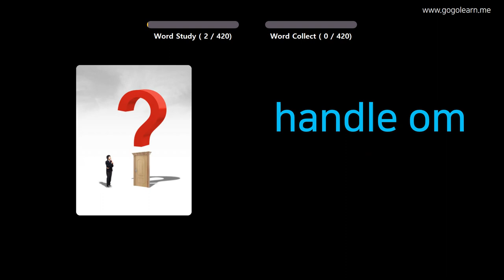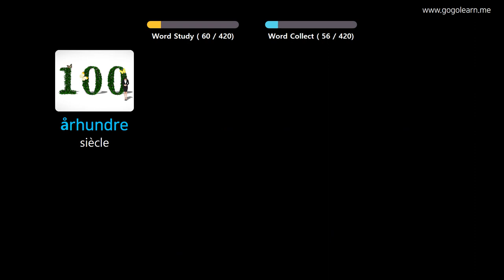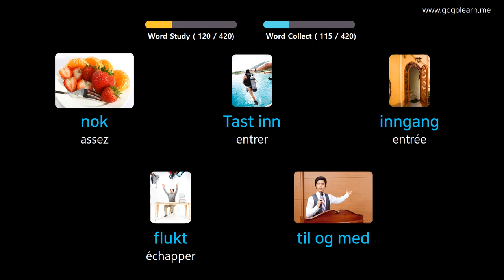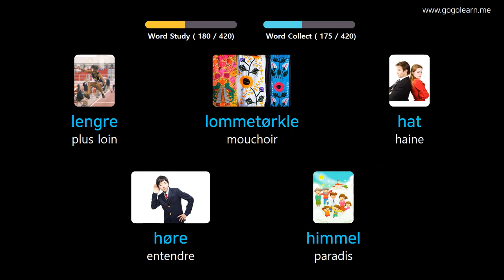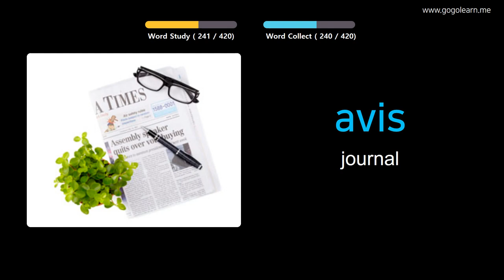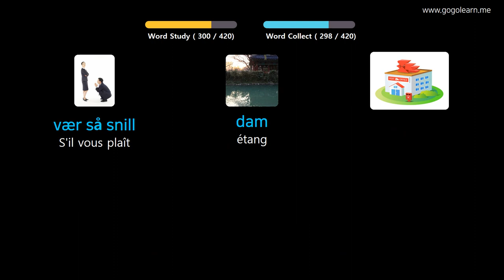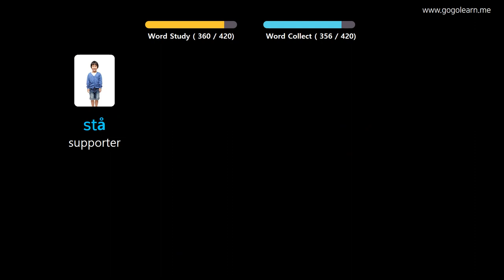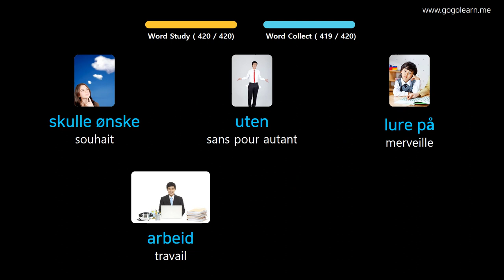Apprendre Le Norvégien À Travers Des Images |Vocabulaire Norvégien École Primaire | Golearn